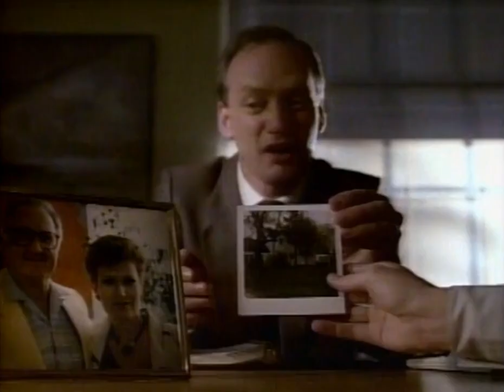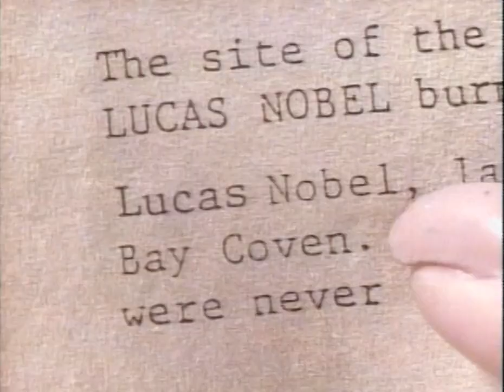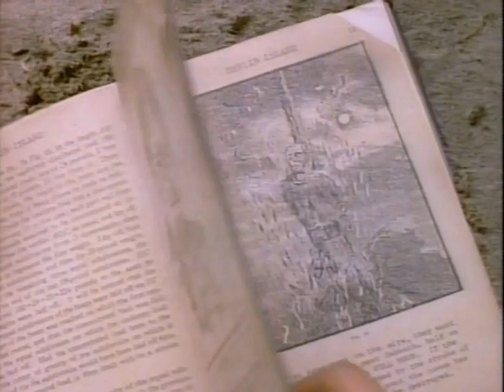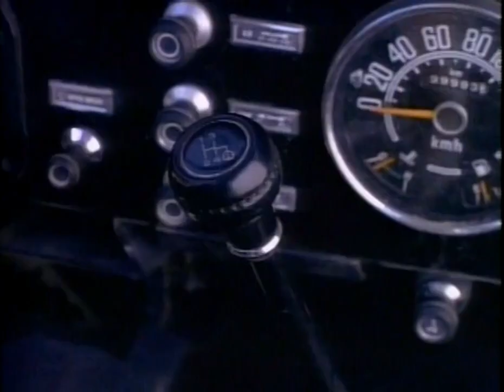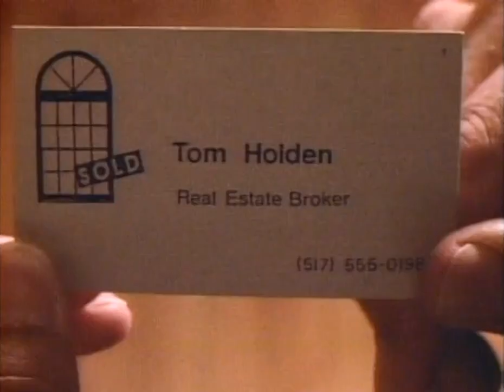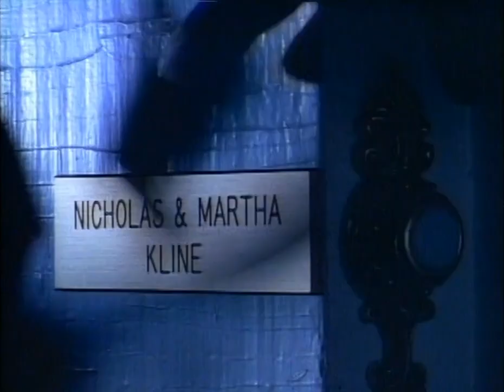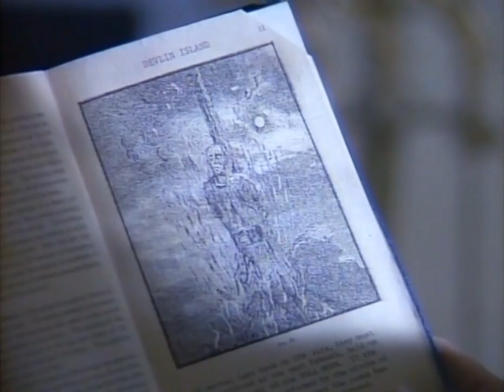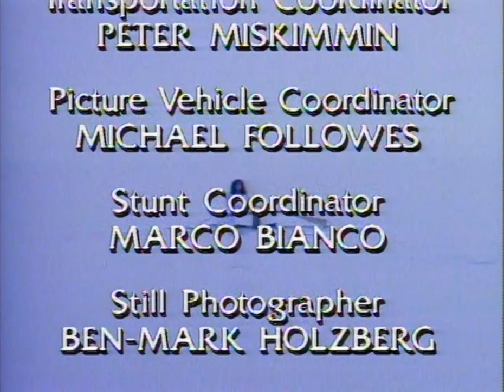Le mystère de la Baie- Téléfilm complet en version française- RARE- 1987- Thriller Horreur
Petit téléfilm introuvable en français- Idéal en temps de confinement

Le mystère de la Baie - 1987
TÉLÉFILM en français
Thriller Horreur

Prêts à démarrer une vie paisible, proche de la nature, Linda et Jerry Lebon quittent la ville de Boston pour s'installer paisiblement sur l'île de Devlin, ou ils achètent une résidence vieille de 300 ans. Leur rêve se transforme rapidement en cauchemar lorsqu'ils apprennent la vérité de l'île et des habitant qui y habitent. Ils découvriront que la communauté de Devlin fut le refuge d'un culte satanique et que leur sécurité est menacée.